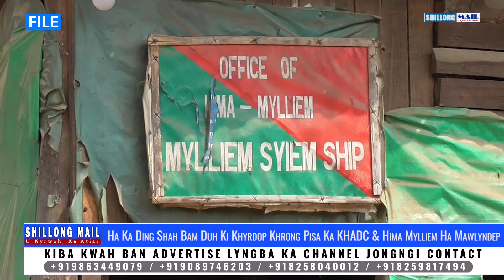Mano Ba Thang ? | Ha Ka Ding Shah Bam Duh Ki Khyrdop Ka KHADC & Hima Mylliem Ha Mawlyndep